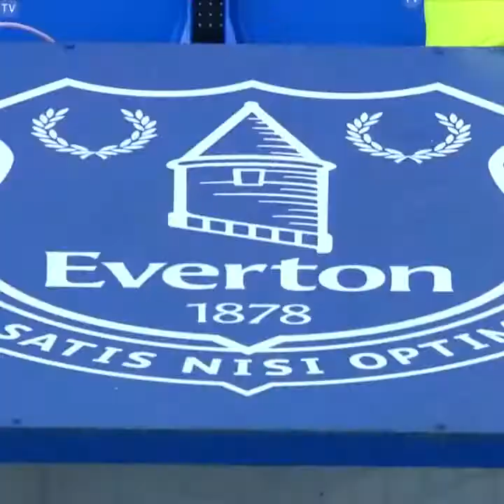Goodison Park MYKOLENKO welcome to Everton